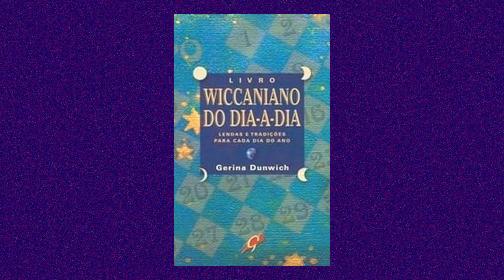13 de Outubro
Ontem foi um dia longo e hoje é mais curtinho.